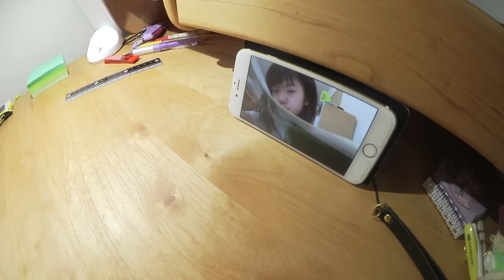★Vlog★あきぽん休校中の1日をあんこ(ネコ)がレポートします。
あきぽんのルーティーン動画がみたい！との声が多かったので今回は
あきぽんの相棒、あんこ(あきぽんは中小あんこと呼んでいる)が
あきぽんの休校中の1日をレポートします。

あちゃぴのモーニングルーティーン♪朝はちょっぴりにがてです・・・